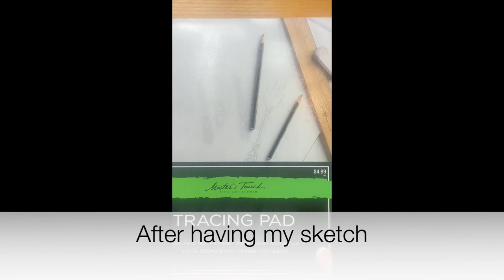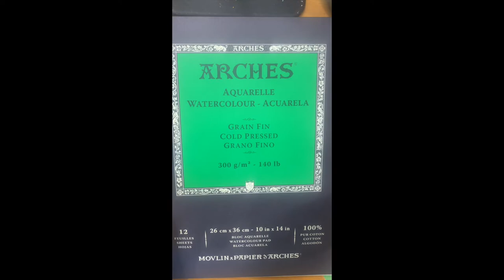How to transfer your drawing or sketch to a watercolor paper, step by step.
CC en español, solo activa la opcion.
In this video I explain how you can transfer your sketch to another piece of paper.
Would you like to become my Patron?

Andrea Smeltzer
Ana L Duncan
Chris Humphrey
Christy Abbott
Emilie Springfield
Erica Hung
Fran Weiss
Kerri Taylor
Helen Gallagher
Heather Smith Berger
Holly VanDoren
Janet Welss
Jeanne Duvall
Jill Haworth
Jill Puranam
Judy Hlad
Kathy Mooney
LeeAnn Wanier
Lisa Hoff-Hemmeke
Sarah Thacker
Sheila Dugle